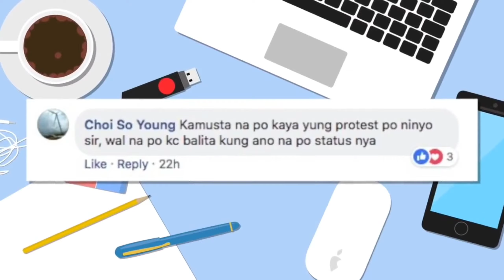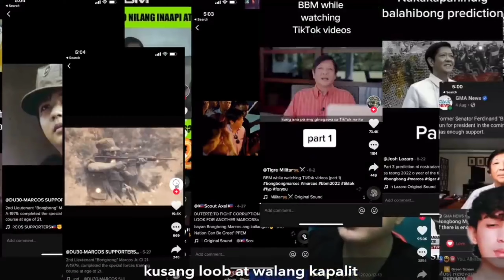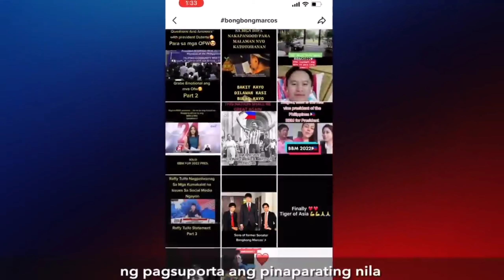BongBong Marcos Ang Presidente Ko by:AGA feat.Mc. Julyo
This video,images,Graphics is own by @bongbongmarcos Vlogs and the music Background is Own by @Aga Official Channel No Copyright intended on this video if have some case of copyright issue please contact immediately at before do anything on my channel we will fix the issue.

Copyrigjt disclaimer under section 107 of the copyright act 1976 allowance is made "Fair Use" for purpose such as criticism,comment, news reporting,teaching,scholarship and research.Fair Use is use permitted by copyrightbl statute that might otherewise Infringing.

this music video is helping to campaign of pur next President of the Republic of the Philippines Presidential Candidate @bongbongmarcos